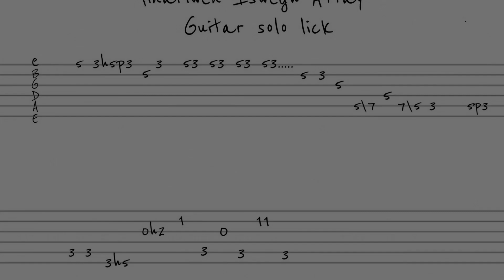Tinariwen | Iswegh Attay | Solo tabs.